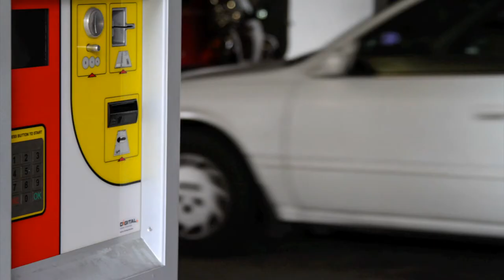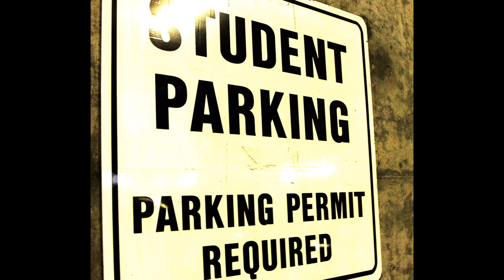CSUN parking in spring semester lighter than fall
Capt. Fernandez of parking and transportation services at the CSUN police department talks about on campus parking during the back to school rush and students weigh in with their experiences.